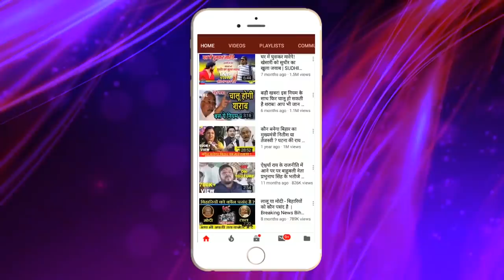RJD ने Sushil Modi को Lalu के घर में घुसने से रोका!